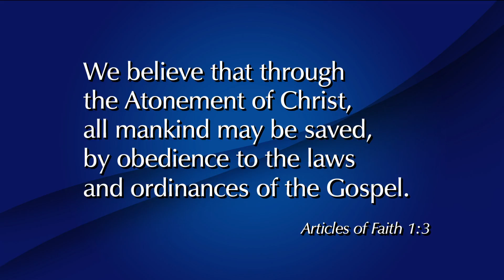Gehorsam durch unsere Glaubenstreue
L. Tom Perry - Gehorsam ist ein Ausdruck unseres Glaubens an die Weisheit und Macht der höchsten Autorität, nämlich Gottes.